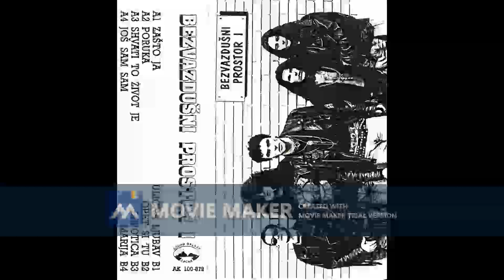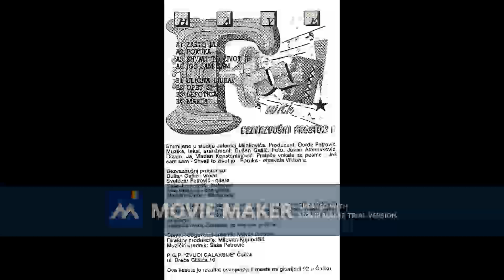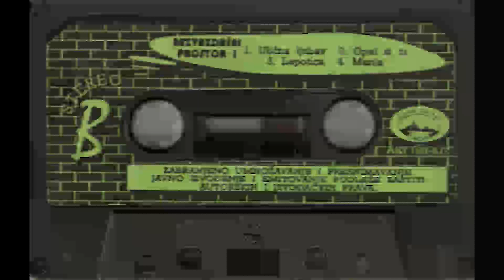BEZVAZDUSNI PROSTOR Shvati to zivot je 1992